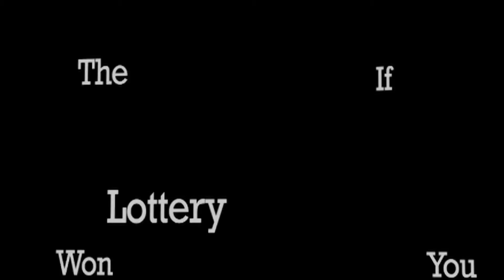Trailer.mov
final version